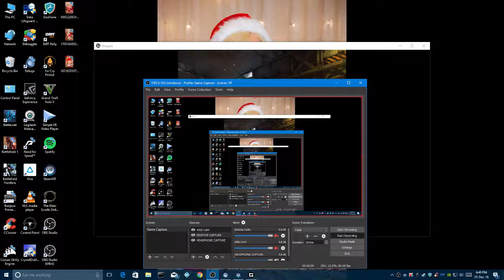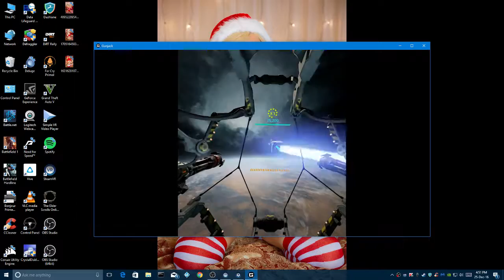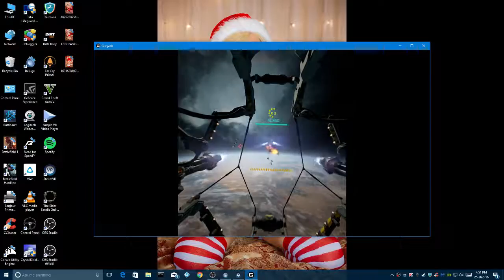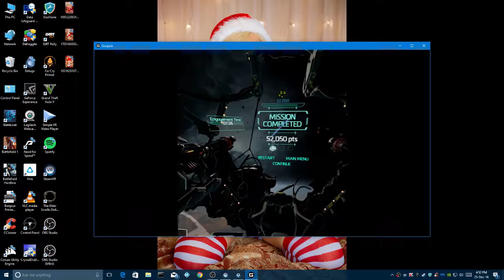EVE Gunjack VR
Quick EVE Gunjack VR HTC Vive Gameplay sorry im new to recording VR and Gunjack would NOT go Full-screen for me